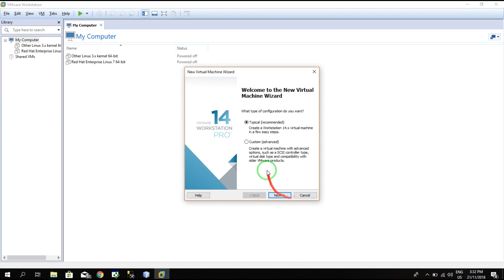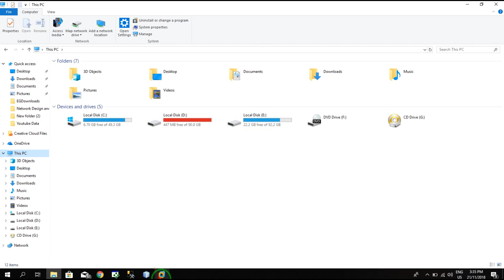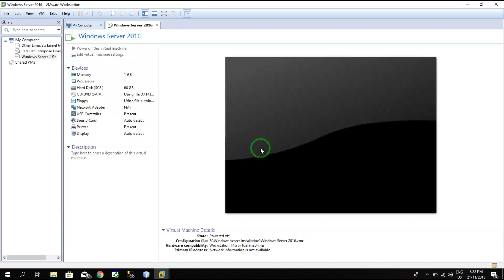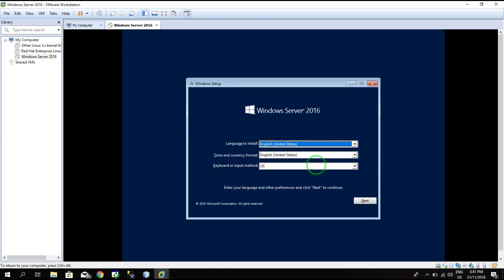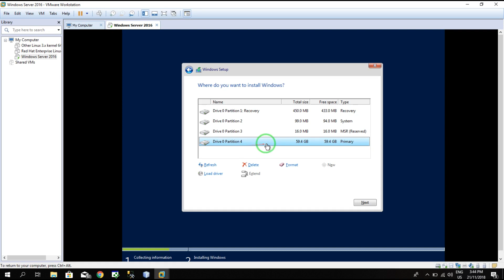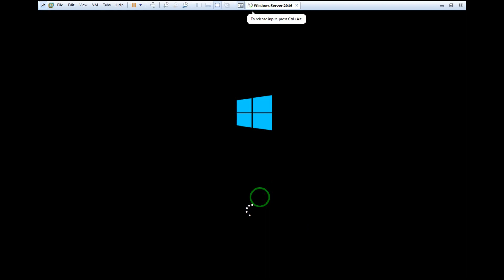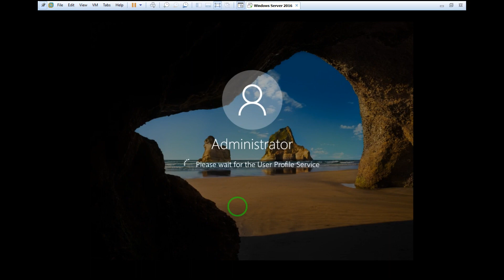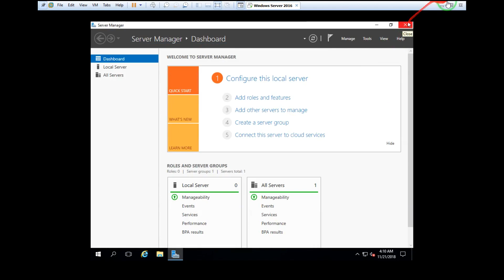How to Install Windows Server 2016 in VMware Virtual machine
Aoa, this is complete installation guide of windows Server. it requires a key which is given below:
Key: CB7KF-BWN84-R7R2Y-793K2-8XDDG